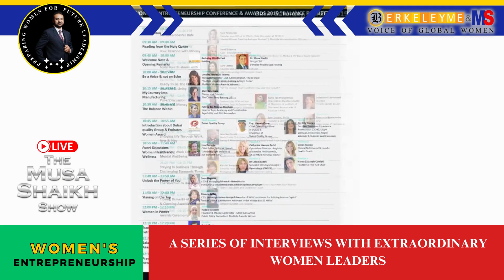Live with Musa Shaikh Dubai World Trade Centre January 26, 2019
Women Entrepreneurship Conference & Awards – Balance For Better – January 26, 2019 @Dubai World Trade Centre